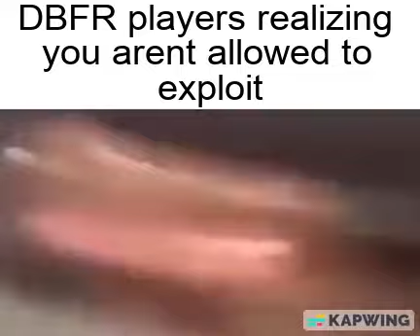DBFR slander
hehehehaw